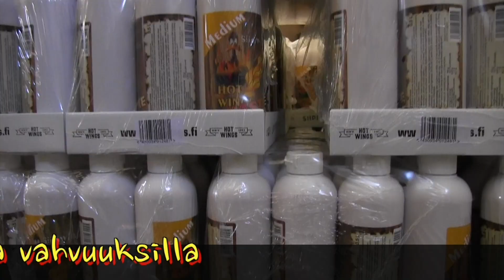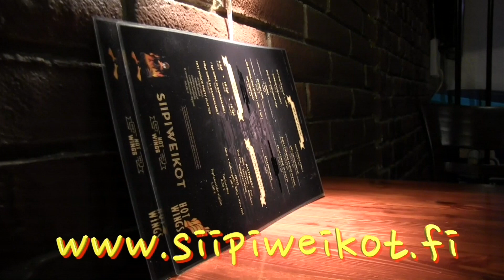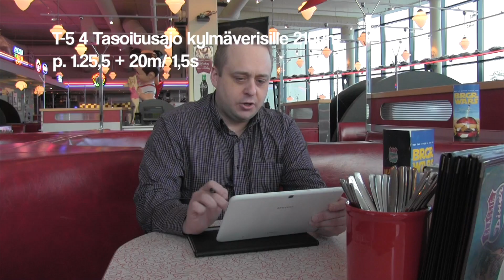Teivo 19 1 2016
Teivon T5 lähtöjen spekulointeja. Jari-Pekka Korvola ja Mika Forss